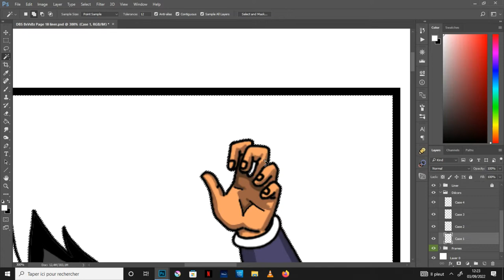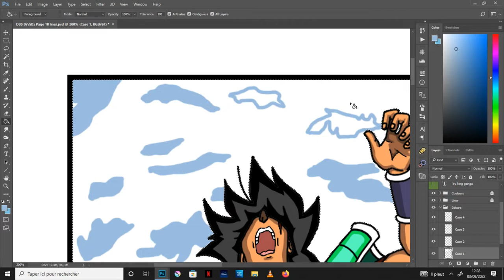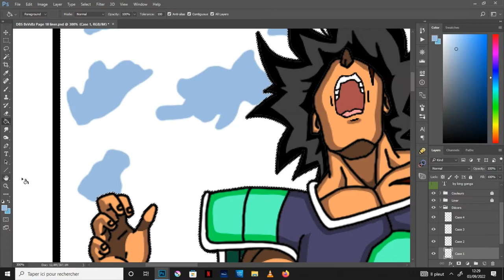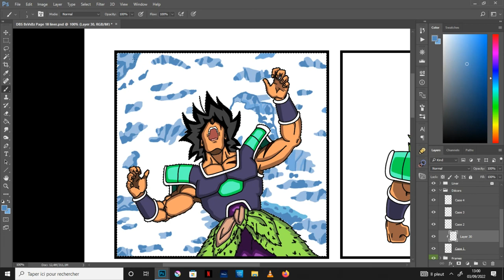07- (étape 7) Décors - Partie 01 Page 18 du Fan Manga 🐉 Broly Super vs Broly Z🟡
Dans cette vidéo Making of, Let's DRAW en Speed drawing, je vous montre la création des Décors (première partie), page 18 de mon Fan Manga (Dōjinshi/Doujinshi) 🐉 Dragon Ball Super / Broly Super vs Broly Z 🟡, qui est la septième étape avant la Finalisation pour la mise en page en ligne .
Logiciel : Adobe Photoshop

MUSIC 🎧
Song :  A Year Ago (Instrumental) - NEFFEX